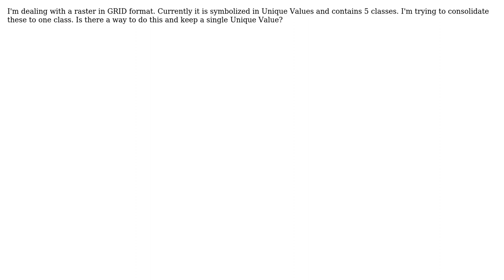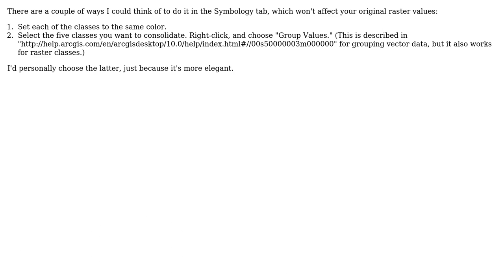GIS: Symbolizing Raster using single Unique Value?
With thanks & praise to God, and with thanks to the many people who have made this project possible! | Content (except music & images) licensed under CC BY-SA | Music | Images & others | With thanks to user user26133 user PolyGeo user Erica and the Stack Exchange Network Trademarks are property of their respective owners. You are responsible for your own actions.